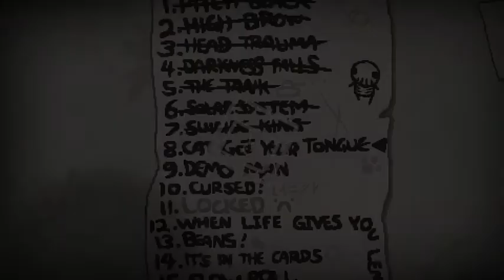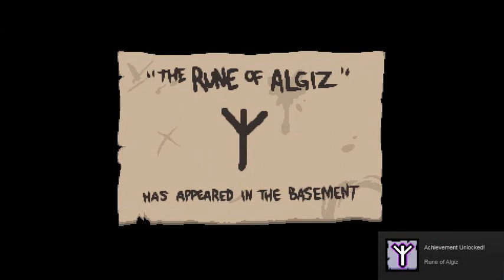Let's Play The Binding of Isaac: Rebirth #27 - Cat Got Your Tongue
Seed: JHBT YL0F

Another no-tears challenge, but very doable if you let momentum do the work. Game made by Nicalis.